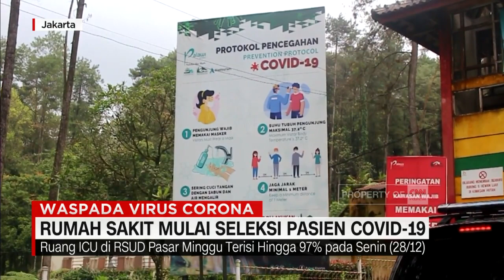Rumah Sakit Mulai Seleksi Pasien Covid-19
Keterisian kamar pasien covid-19 terus meningkat., lonjakan jumlah pasien diperkirakan terus terjadi hingga setelah libur natal dan tahun baru.

Rumah sakit pun mulai memberlakukan seleksi pasien yang dirawat, berdasarkan gejala.

Like & Follow Facebook:
CNN Indonesia

cnnindonesiatv